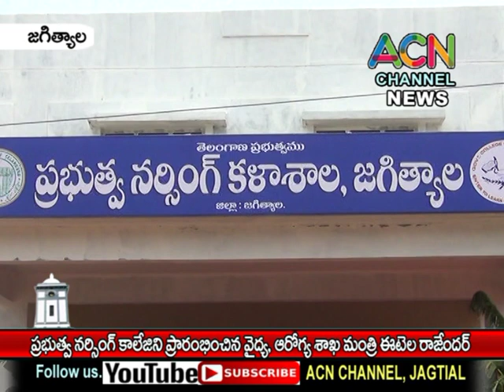జగిత్యాల : జిల్లా ప్రభుత్వ నర్సింగ్ కాలేజ్ ని ప్రారంభించిన వైద్య,ఆరోగ్య శాఖ మంత్రి ఈటెల రాజేందర్